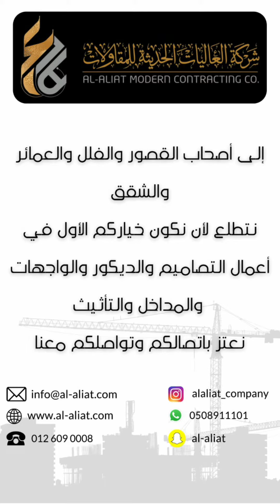قناة_مرساي سوق مرساي الديكور والمقاولات السعودي 0556655678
- سناب شات | marsai911
- تيك توك | مرساي الإعلامية marsai911
- ناصر آل فرحان.
1- تصوير وانتاج افلام وثائقية وإعلانية.
٢- تصوير وتغطية مناسبات ومعارض ومؤتمرات.
٣- تصوير وانتاج افلام عن مصانع وشركات ومنتجات ومنشآت.
٤- تصوير وانتاج برامج على اليوتيوب.
٥- تصميم وتنفيذ حملات دعائية وإعلانية.
٦- تسويق وجلب رعايات للمعارض والمهرجانات والمناسبات.
٧- إدارة العلاقات العامة للمنشآت والافراد.
٨- إعداد وتنسيق وتنفيذ الملفات الصحفية.
٩- إدارة أعمال مشاهير مواقع التواصل الاجتماعي والإعلام الجديد.
١٠- تسويق وتنفيذ الدورات التدريبية الإعلامية المختلفة مع المعاهد والشركات المعتمدة.
١١- تنظيم وتنفيذ وتسويق المعارض المحلية والدولية.
١٢- تنظيم وتنفيذ المهرجانات والمناسبات المختلفة.
١٣- تنظيم وتنفيذ المؤتمرات المحلية والدولية والندوات وورش العمل والمنتديات والملتقيات.
١٤- تصميم مواقع انترنت واستضافة.
١٥- ادارة محتوى مواقع وتسويق الكتروني.
١٦- تصميم وتنفيذ برامج حاسب آلي.
١٧- تصميم وتنفيذ تطبيقات ذكية.
١٨- حلول شبكات ونظم معلومات وارشفة الكترونية.
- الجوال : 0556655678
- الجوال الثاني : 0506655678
- يوتيوب: قناة مرساي.
- تويتر : شبكة مرساي.
- فيسبوك : شبكة مرساي الاعلامية.
- فيسبوك: مجلس الاعمال والتنمية مجتمع الديوانيات.